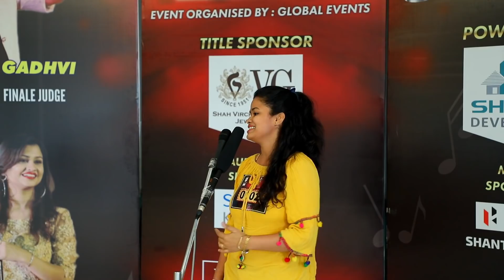SINGER 2 : Sujata